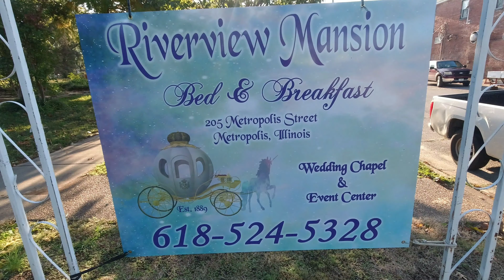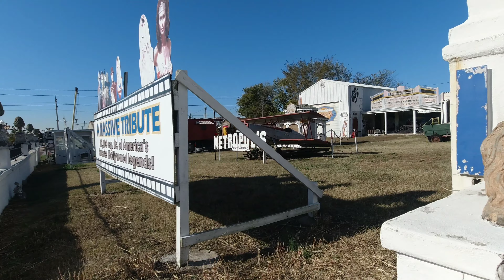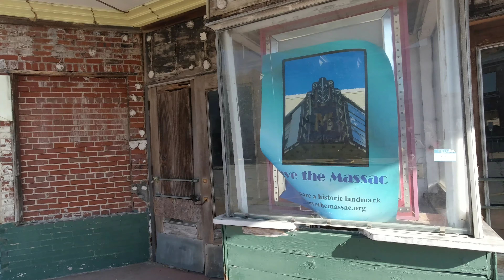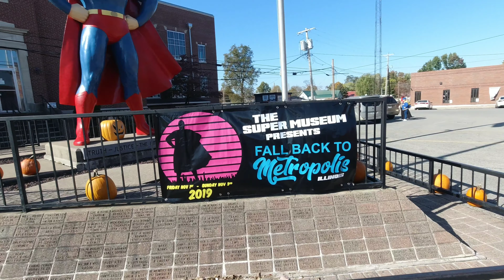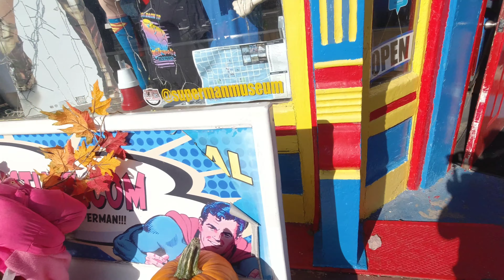Metropolis Illinois.. fall back to metropolis event 2019 sponsored by super Museum. Nomadic life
Arriving in Metropolis Illinois second day of the fall back to Metropolis festival put on by the super Museum, home of Superman. The fall back to Metropolis festival is in its second annual season. Every nomadic and nomadic lifestyle person definitely needs to attend. The city of Metropolis has two events, the Superman celebration and now fall back to Metropolis